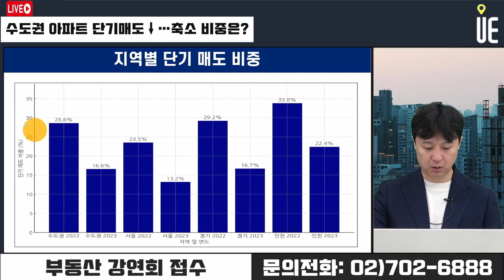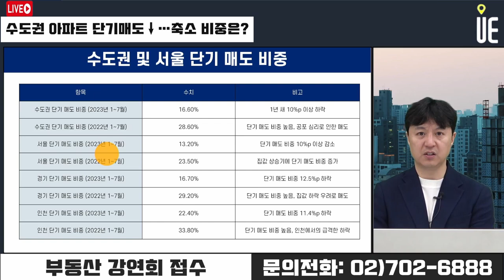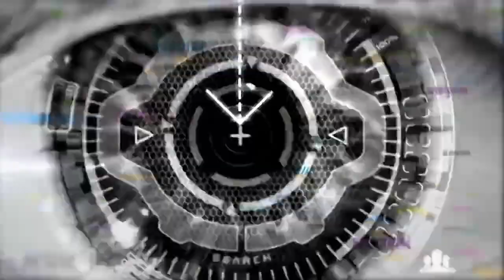수도권 3년 이하 단기 매도인 비중 확 줄었다!! 단타 거래 감소 원인은? [12시 송승현 라이브]